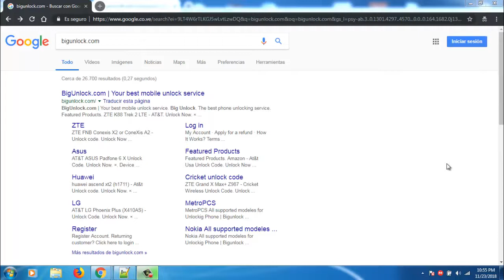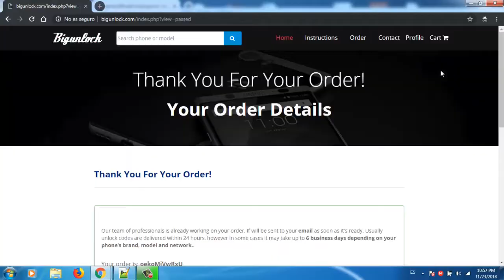liberar o desbloquear ZTE Axon M por imei - para cualquier compañia.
liberar o desbloquear ZTE Axon M por imei - para cualquier operador.